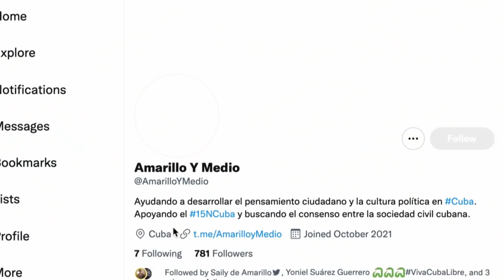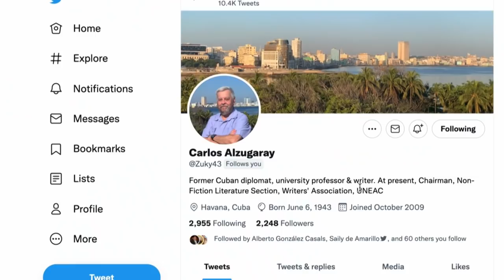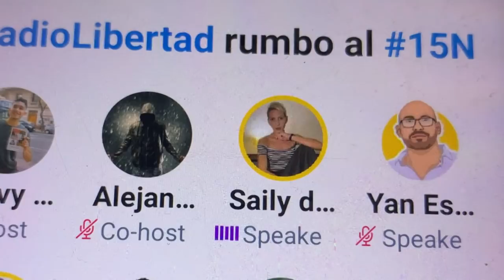La convocatoria a manifestarse que eriza al gobierno de Cuba | AFP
El 15 de noviembre unos quieren celebrar el regreso del turismo a Cuba, pero otros intentan manifestarse para pedir la liberación de opositores presos. Gobierno y oposición libran un inédito mano a mano, con las tensiones con Estados Unidos como telón de fondo.